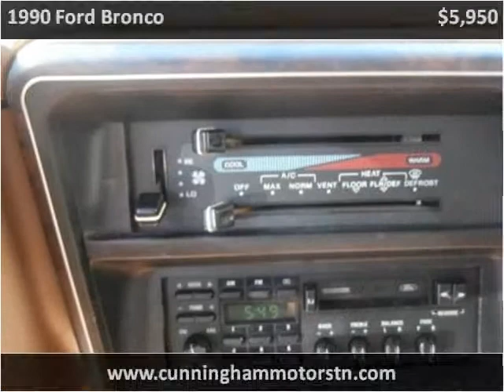1990 Ford Bronco Used Cars Goodlettsville TN